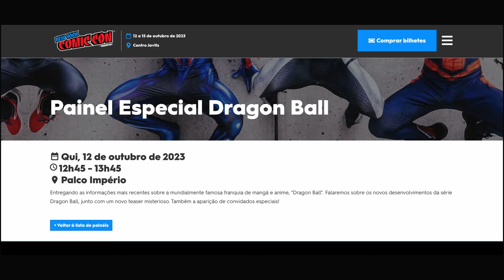É SÉRIO QUE VÃO REFAZER DRAGON BALL GT???🤦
EU RESOLVI TIRAR UMA SEMANINHA PRA DESCANSAR E DO NADA TEM NOVO ANIME DE DRAGON BALL VINDO AI, SATORU GOJO MORREU E ONE PIECE VAI ACTION VAI TER UMA SEGUNDA TEMPORADA!!!

BORA FALAR SOBRE TUDO ISSO NO VÍDEO DE HOJE

Todas as imagens OFICIAIS do anime e FANARTS são marcas registradas de seus proprietários. Este vídeo não tem intenção de distorcer o conteúdo, mas sim expandi-lo.

All OFFICIAL anime images and FANARTS are registered trademarks of their owners. This video is not intended to distort the content, but to expand on it.